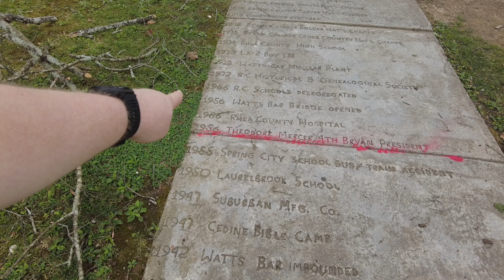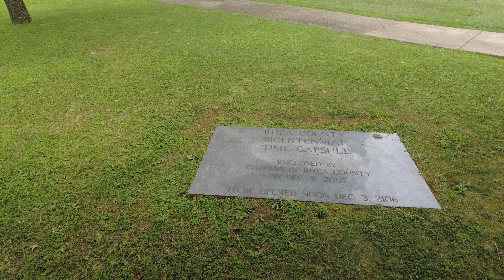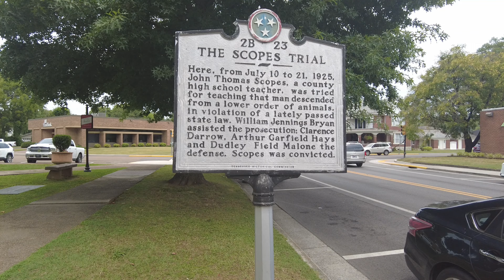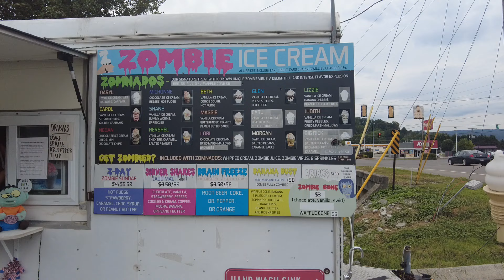The Bizarre Tale of Dayton' Tennessee's Monkey Crisis (downtown tour)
Explore the charming small town of Downtown Dayton, Tennessee, where history comes alive with a mix of monkeys, zombies, and the whimsical Pooh Chef. Walk the streets of this scenic small town, home to the famous Scopes Monkey Trial at the historic Rhea County Courthouse. Immerse yourself in the rich heritage of this small town America gem, known for its unique blend of historic landmarks and small town charm. Indulge in some zombie ice cream and soak in the atmosphere of the place where the iconic trial took place. Join us on a journey through time and history in Downtown Dayton, TN.

Hey there intrepid YouTube viewer, thanks for deciding to join us for just a little 'Splorin!